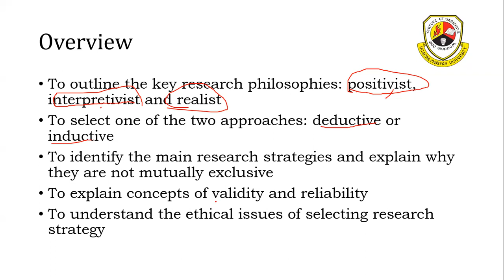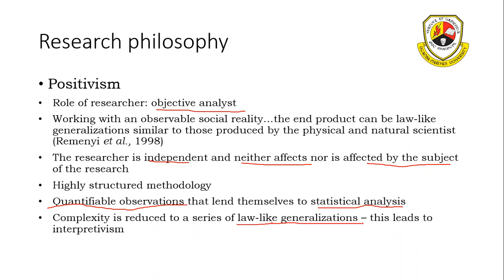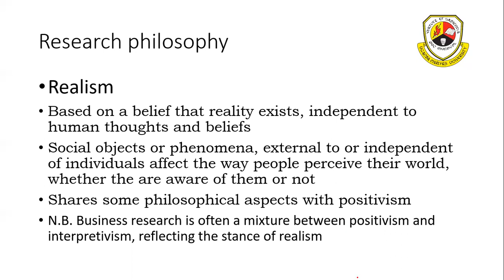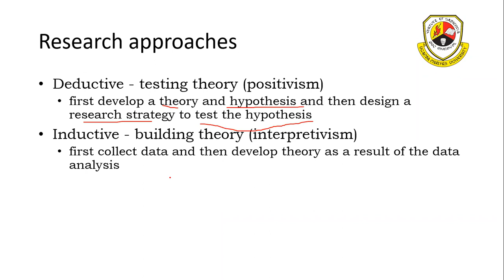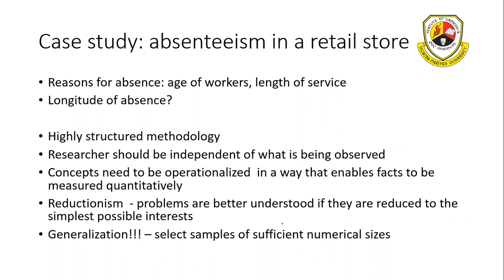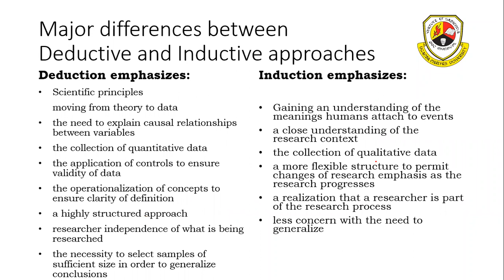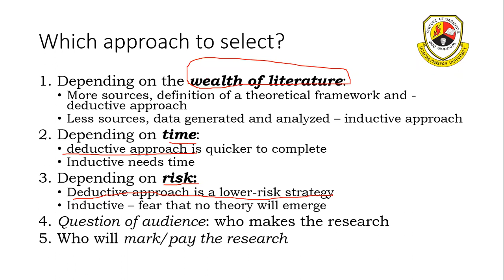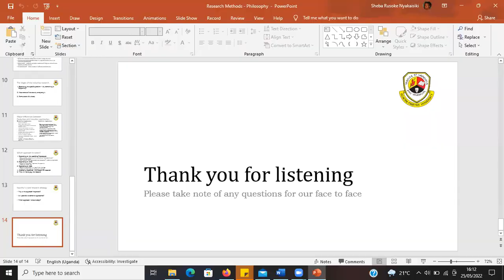Research Methods BSc Masaka 25th May 2022